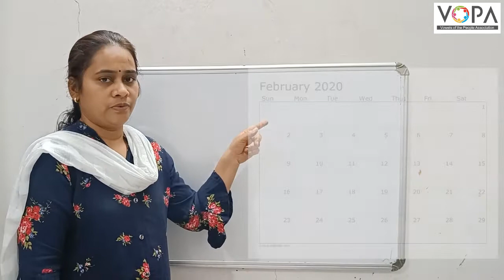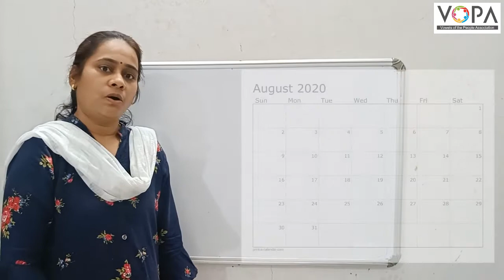2nd | English | 4.2 | Calender | V3 | V-School